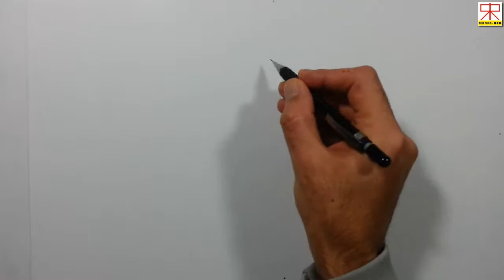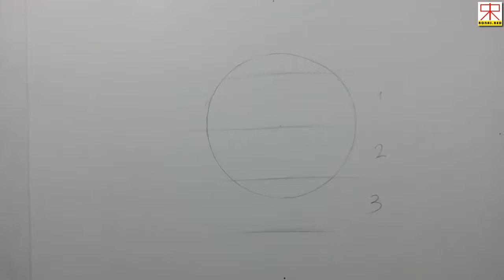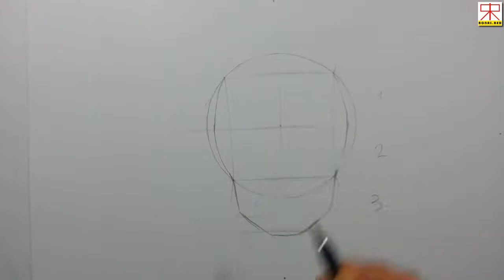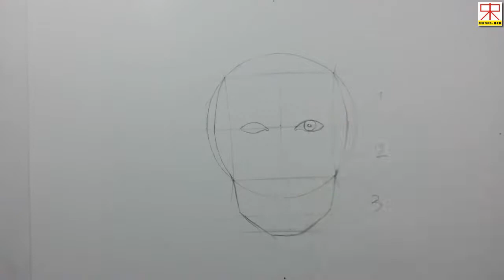Nasıl Yüz Çizilir ( başlangıç seviyesi) How to Draw a Face ( for Beginner)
İÇİNDEKİ RESSAMLA TANIŞ! Dünya üzerinde herkesin eğitim alma hakkına sahip olduğuna inanıyoruz. İçinde resim sanatına dair ufak bir heves barındıran insanlardan, üniversitelerin güzel sanatlar fakültelerine girmek ve bu işi profesyönel olarak yapmak isteyenlere kadar herkesin faydalanabileceği ve eğitim alabileceği videolar hazırlıyoruz. Bu videomuzda başlangıç seviyesinde nasıl yüz çizileceğini gösterdik.
Keyifli Seyirler...